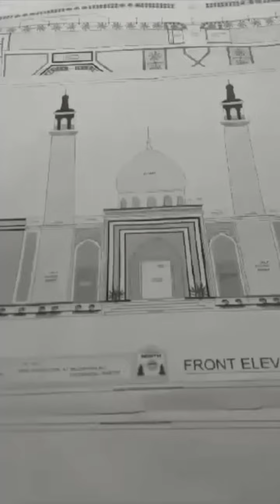Amethi Karbala Munshi muzaffar Ali | map complete dekhe | gosaiganj| अमेठी करबला मुंशी मुज़फ्फर अली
full map of Karbala munshi muzaffar ali